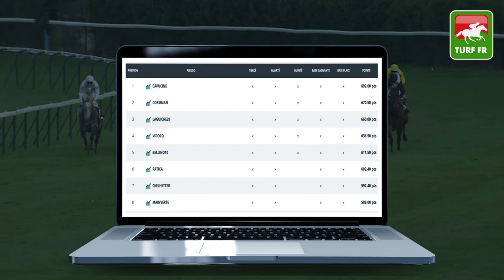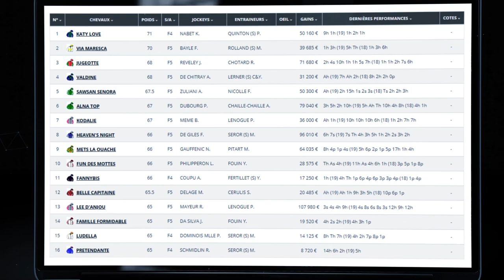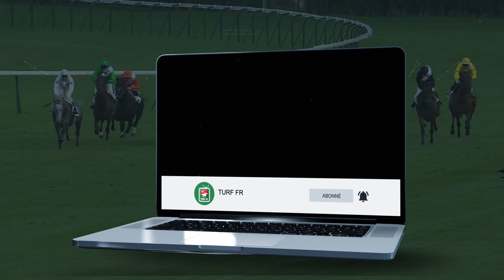Minute Quinté TURF FR : PRIX TRINIDAD - Samedi 30 Mai 2020 - Clairefontaine 🏇🏻 PMU #204476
😍😍😍 Merci à tous la communauté de turfistes de TURF FR pour les 2000 abonnés sur notre chaine Youtube

🥇 Retrouvez le pronostic exclusif de notre expert Turf Lucius Simenon pour le PRIX TRINIDAD SAMEDI 30 Mai 2020 en France à l'hippodrome de Clairefontaine.

✅ NOS LOGICIELS TURF :
✔️ Logiciel TURF INFO Professionnel Edition: